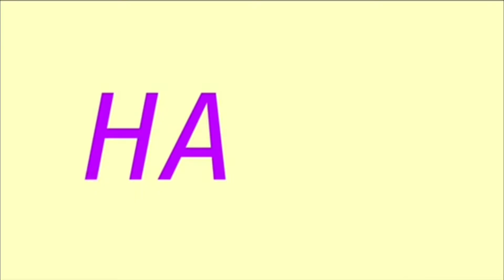W.I.P. Collab with Sleepy!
My first collab, I’m so proud that I got this far and I have to thank YouTubers like Sleep for that!